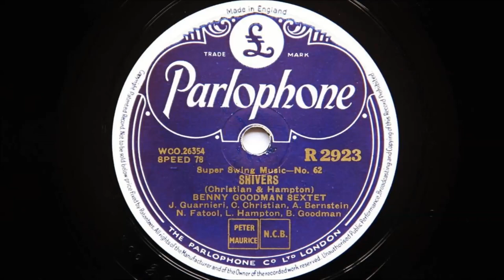Benny Goodman Sextet – Shivers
Recorded in New York on 20th December 1939
Featuring on electric guitar, Charlie Christian who died far too young aged 25
Personnel:
Benny Goodman-clarinet / Johnny Guarnieri-piano / Charlie Christian-guitar / Artie Bernstein-string bass / Nick Fatool-drums / Lionel Hampton-vibes.